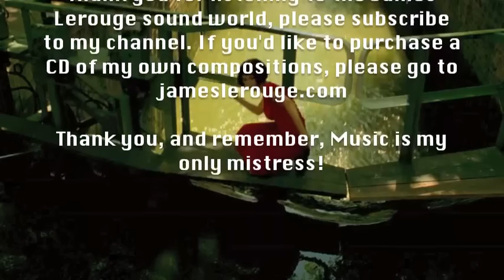Comptine d'un autre été: L'après-midi - The Official James Lerouge version remastered